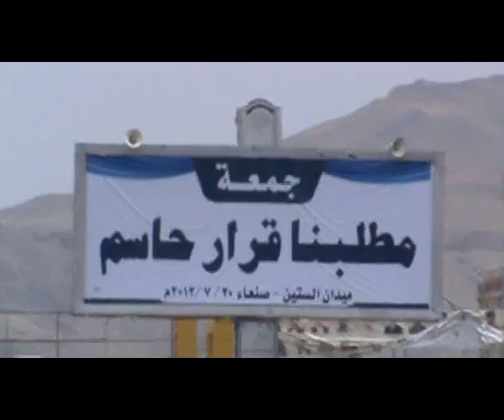صنعاء:مشهد جمعة قرار حاسم مطلبنا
مشهد جمعة قرار حاسم مطلبنا
تصوير اسعد العماد
المركز الاعلامي لشباب الثورة